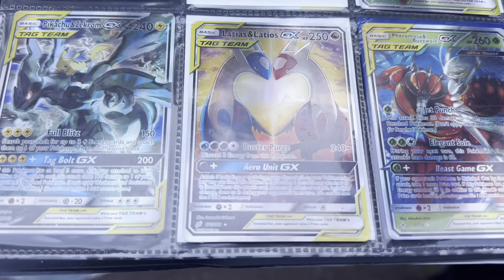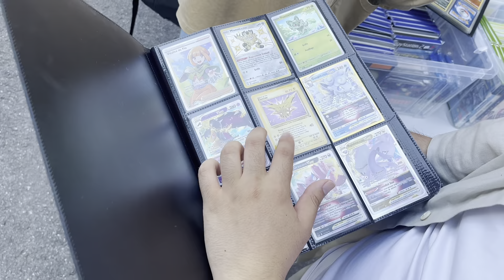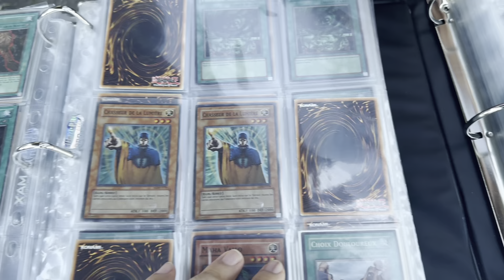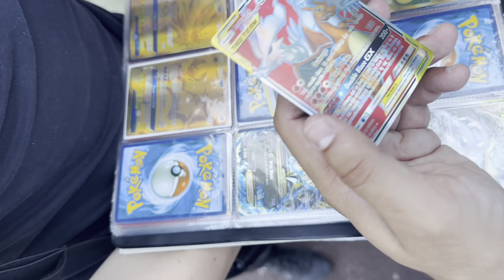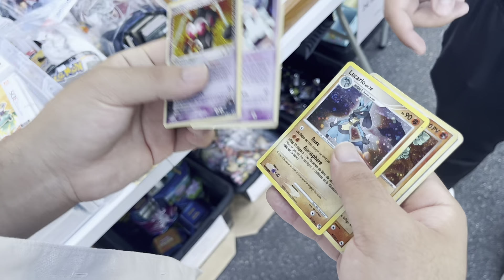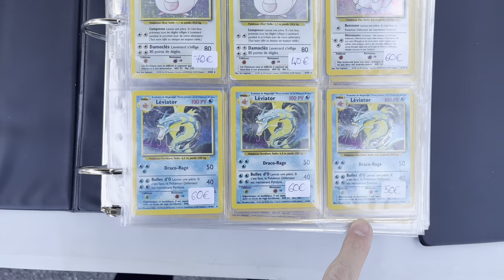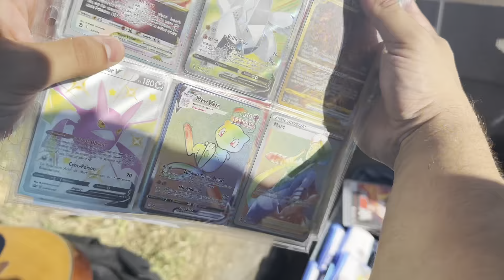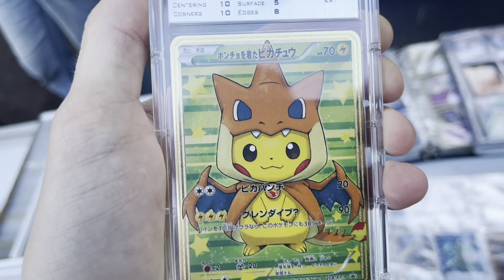UN CLASSEUR À 60 000€ EN BROCANTE POKEMON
Brocante de folie avec @KiibikiTCG et @Pokemoha
On a tout simplement jamais vu ça de notre vie